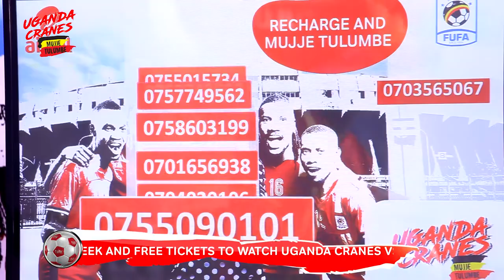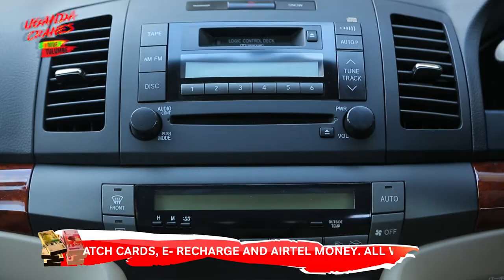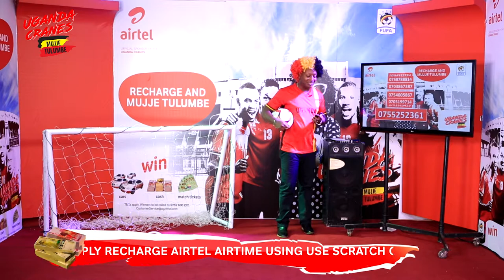Mujje Tulumbe Episode 3 Winners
Recharge through Airtel Money, e-recharge or using a voucher, and stand a chance to win in our ‪#‎MujjeTulumbe‬ promo.